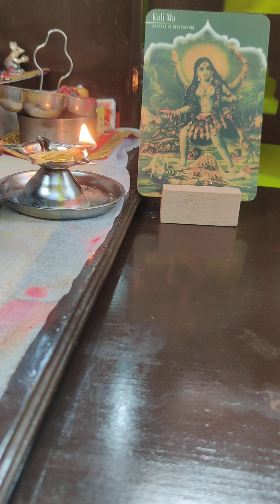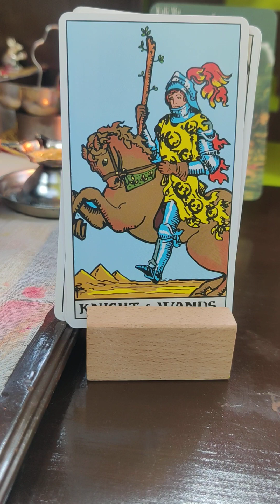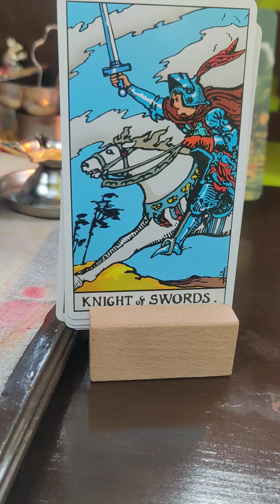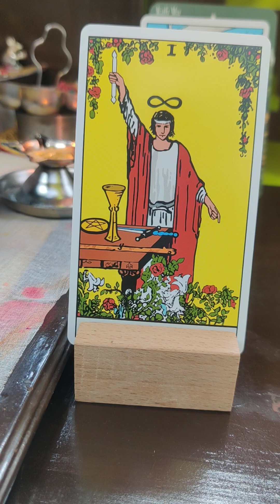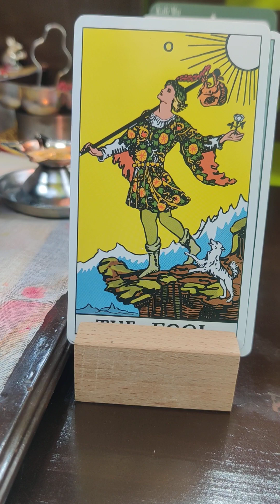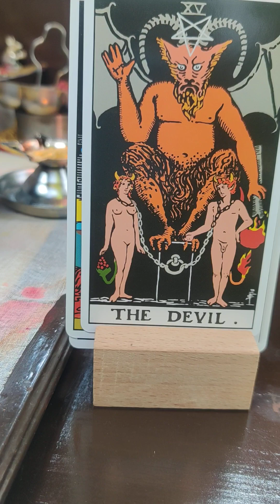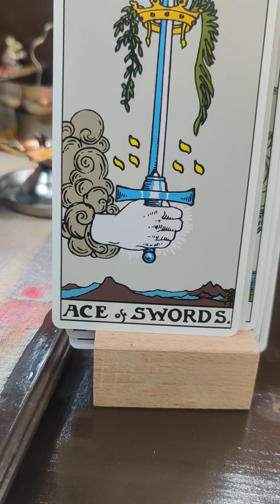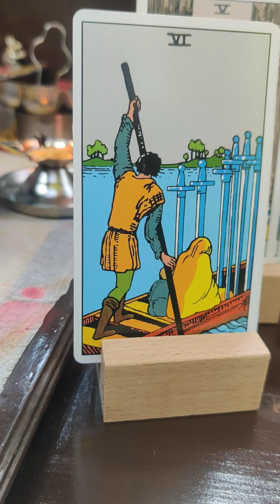Kali Mata aapko blessings de Rahi hai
Tarot Reading and Healing

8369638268 (kindly message and no phone call)